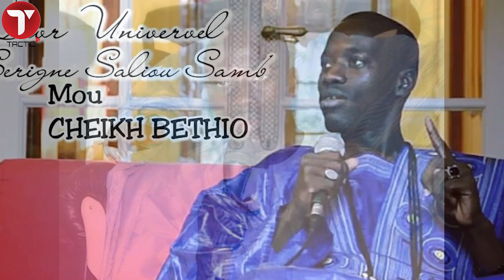Des proches du Khalife Serigne Mountakha pleurent à chaudes larmes suite à l’enregistrement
Ecoutez des proches du marabout  et Khalife des mourides Serigne Mountakha Bassirou pleurant à chaudes larmes  et menacent suite à l’enregistrement audio  caché de Serigne Saliou Samb , « beukk nekk » de Sokhna Aïda Diallo.